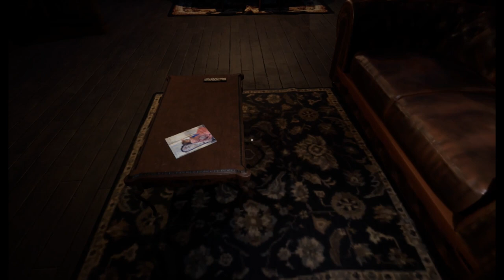Not Us - Gameplay